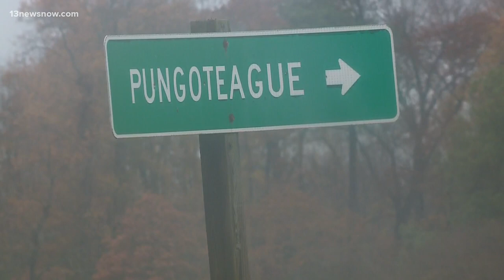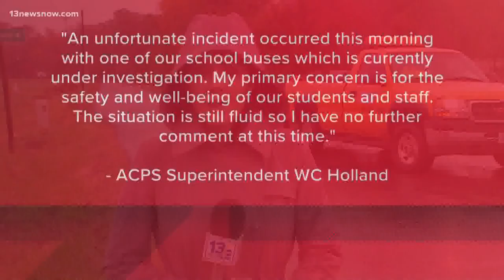Children hospitalized following school bus crash on the Eastern Shore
Several children were hurt after a school bus crashed in Accomack County Wednesday morning, according to the Virginia State Police (VSP).